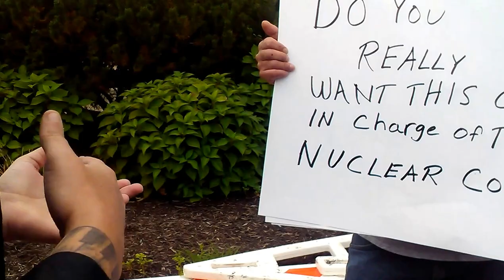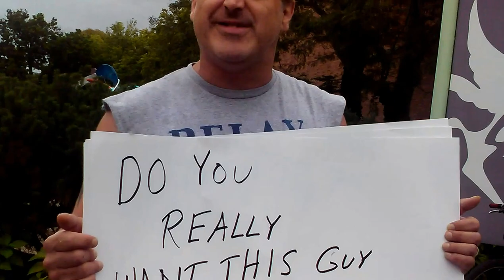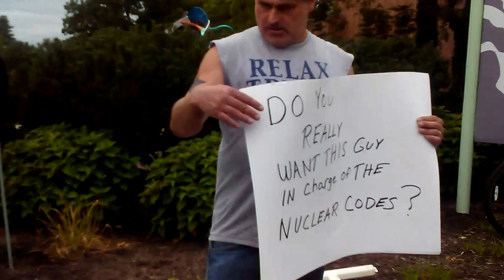Anti Trumper who wants immigration based on "Blind faith"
Around the 2:20-ish second mark, Carl says that we should think only of the greatness of those who came here, even from Arab lands. He THEN within the same breath says that we should let EVERYONE in on "blind faith". even from Arab lands.
Sam